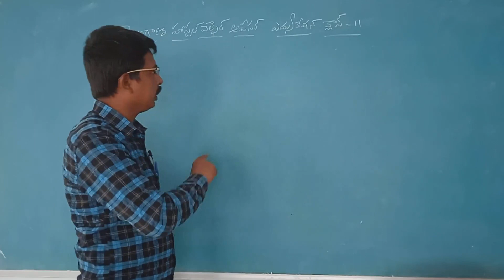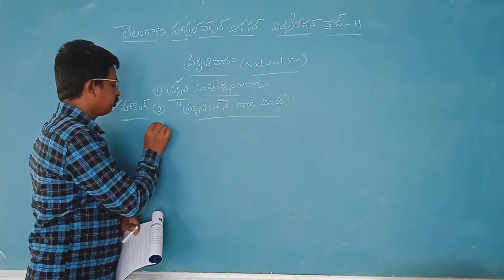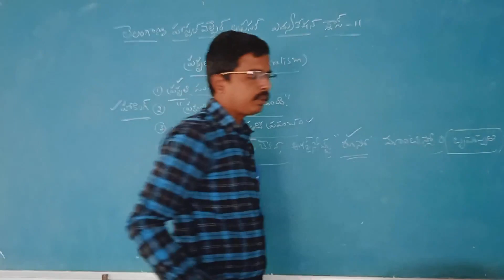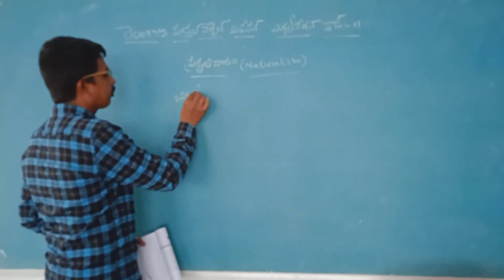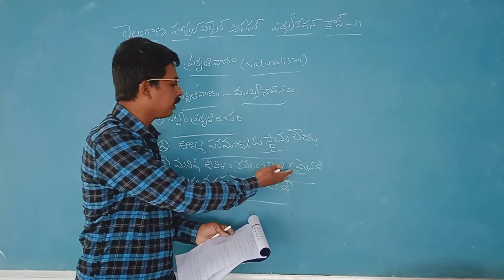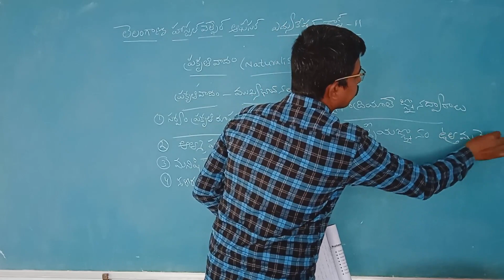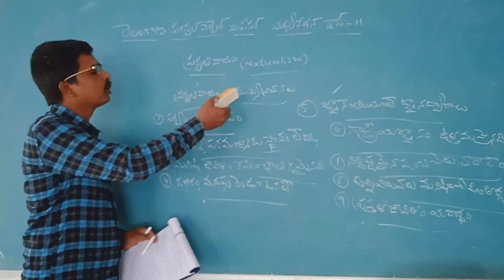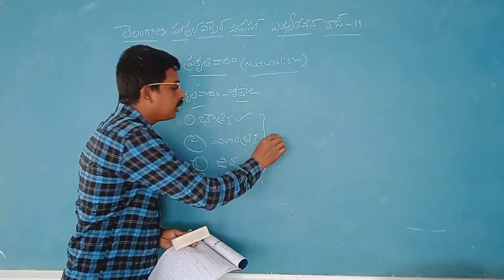పేపర్ 2#ఎడ్యుకేషన్ క్లాస్ 11